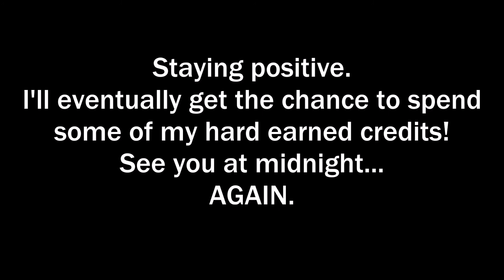ADVENTURES IN THE BLACK MARKET: EP 4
With thirty million credits burning a hole in my virtual pocket, I'm hoping that the elusive and mythical E-35 will drop for me, BUT, I'll take almost anything at this point after three days of heart break.
What happens in today's episode of Adventures in the Black Market?